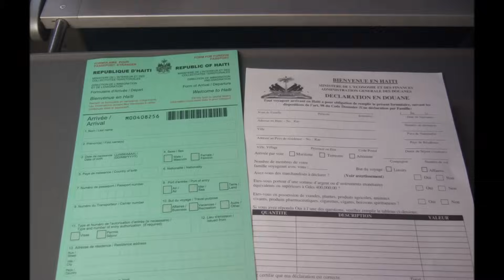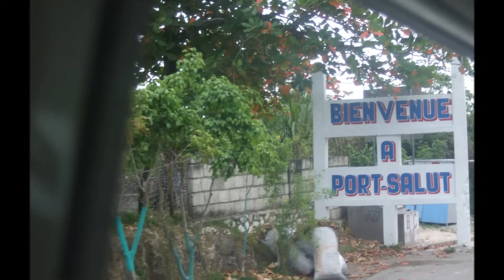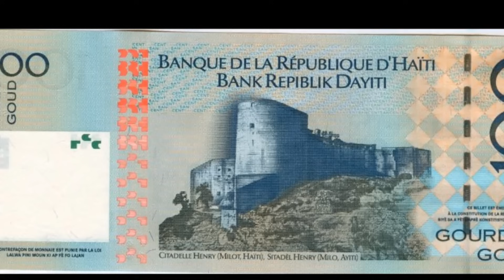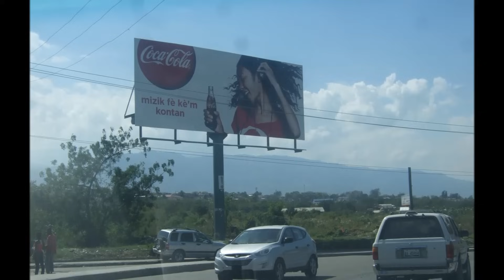Nu Look - Pays Jeunesse Futur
Beautiful song from Haiti

Some pictures from my last trip in Haiti in 2013 and some others pics.